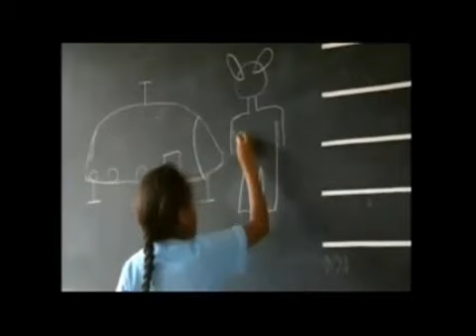UFO Disclosure is here !! Full Documentary YouTube2111